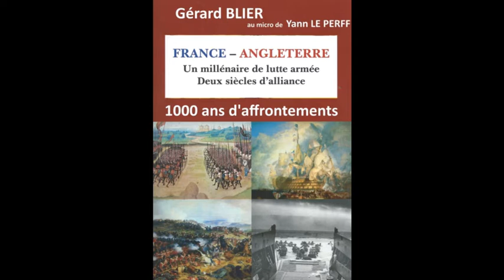FA35 Waterloo "Morne Plaine"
Les troupes de Napoléon sont installées près de Waterloo. en face l'armée de Wellington occupe le plateau du Mont-Saint-Jean. En raison des fortes pluies nocturnes qui ont détrempé le terrain, les Français n'attaquent qu'en fin de matinée. Vers 18H est signalée l'approche d'une importante formation arrivant de l'est. Est-ce Grouchy qui vient renforcer les troupes de Napoléon ?

France-Angleterre, un millénaire de lutte armée, deux siècles d'alliance par Gérard Blier